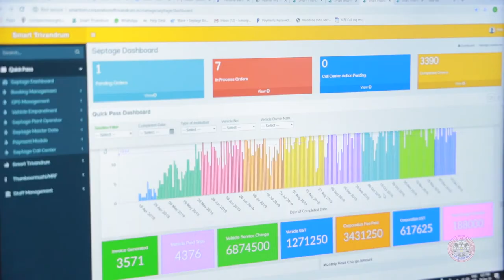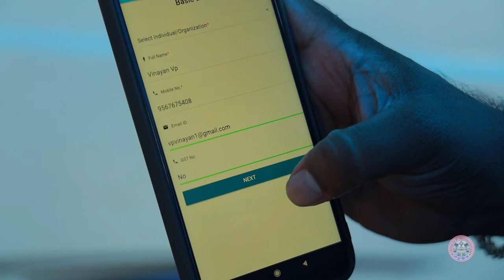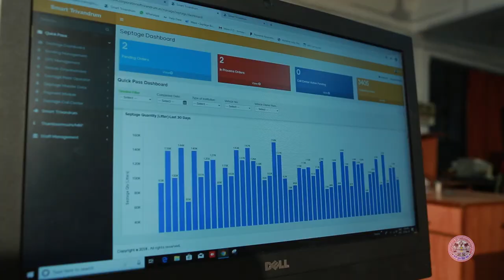Mobile App based Septage Management System-Malayalam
Thiruvananthapuram Corporation has introduced an Uber- model septage collection to facilitate thousands of residents in the city. The main aim is to curb illegal collection, which is being dumped in water bodies and public places. Now the resident can place a request for the septage collection service through the Smart Trivandrum App.